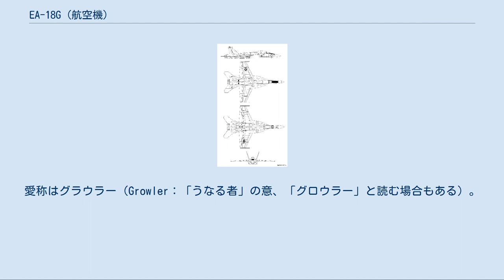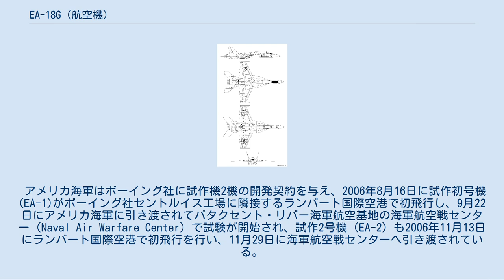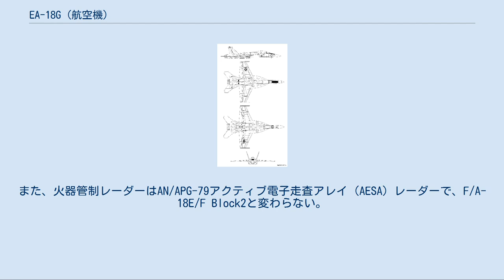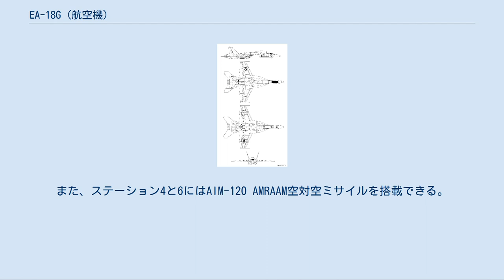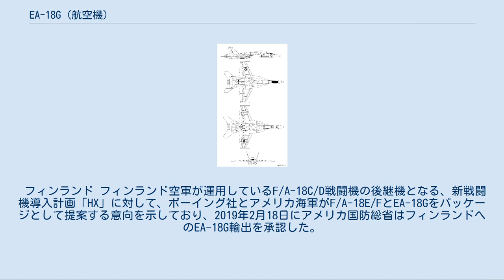EA-18G (航空機)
EA-18G グラウラー EA-18Gは、アメリカ合衆国の電子戦機で、EA-6B プラウラーの後継機として複座型のF/A-18Fスーパーホーネットをベースに開発された。
愛称はグラウラー（Growler：「うなる者」の意、「グロウラー」と読む場合もある）。
 アメリカ海軍では、2010年から減勢が始まるEA-6Bの後継機としてF/A-18F Block2戦闘攻撃機をベースとした電子戦機を開発することとし、F/A-18F（F-1）を使用して初期の飛行デモンストレーションが実施され、2001年11月15日に完了した。
2003年12月29日にはアメリカ海軍が、5年間のシステム設計および開発（SDD）契約をボーイング社に与え、海軍の正式プログラムとしてスタートした。
 アメリカ海軍はボーイング社に試作機2機の開発契約を与え、2006年8月16日に試作初号機(EA-1)がボーイング社セントルイス工場に隣接するランバート国際空港で初飛行し、9月22日にアメリカ海軍に引き渡されてパタクセント・リバー海軍航空基地の海軍航空戦センター（Naval Air Warfare Center）で試験が開始され、試作2号機（EA-2）も2006年11月13日にランバート国際空港で初飛行を行い、11月29日に海軍航空戦センターへ引き渡されている。
 EA-18G量産機は2006会計年度に4機の初期生産型が発注され、2007年1月には試作機を使用してのAN/ALQ-99戦術妨害装置ポッドによる妨害飛行試験にも成功している。
 2007年9月24日に量産初号機（G-1）がアメリカ海軍へ引き渡され、2008年6月4日には艦隊即応飛行隊（FRS）向けの量産機の引き渡しが開始され、まずホイッドビー・アイランド海軍基地の第129電子戦飛行隊（VAQ-129 Vikings）に配備されて乗員訓練が開始された。
続いて最初の実戦部隊となる第132電子戦飛行隊（VAQ-132 Scorpions）への配備が開始され、2009年9月に初期作戦能力（IOC）を獲得した。
 EA-18Gはスタンドオフ電子妨害、護衛電子妨害、自己防御電子妨害などのミッションをこなす機体となるもので、EA-6B（ICAPIII）を基本にした能力を備えている。
 電子戦装備としては、AN/ALQ-99戦術妨害装置（TJS）ポッド、AN/ALQ-218(V)2無線周波受信システム、AN/ALQ-227通信対抗手段セット（CCS）を搭載する。
また、火器管制レーダーはAN/APG-79アクティブ電子走査アレイ（AESA）レーダーで、F/A-18E/F Block2と変わらない。
本機では固定武装はオミットされており、F/A-18E/FではM61 20mmバルカン砲が搭載されることになる機首内スペースにも電子戦用機器を搭載している。
また、F/A-18E/Fと共通する部分が多いため、高い対地攻撃能力と対空脅威に対する自己防御能力も有する。
 ハードポイントはF/A-18E/Fの11箇所から両翼端のミサイルランチャーが電子戦用ポッドに変更されたため9箇所になり、うち胴体中心線下のステーションナンバー5と両主翼下中央のステーションナンバー2と8にはAN/ALQ-99戦術妨害装置ポッドが装備される。
胴体下のものは低バンドの妨害装置ポッドで、両主翼下のものは高バンドのポッドである。
残りのステーションにはミッションに応じた装備品が搭載され、うち2箇所は原則としてAGM-88 HARM対レーダーミサイルの搭載ステーションとされている。
また、ステーション4と6にはAIM-120 AMRAAM空対空ミサイルを搭載できる。
フェリー飛行の際には胴体下と翼下に480ガロン（約1,817リットル）タンクを計5個装着して1,800海里（約3,334km）飛行できる。
 コックピットはF/A-18Fと基本的に変わらないが、後席には電子妨害士官（ECMO）が搭乗し、多機能表示装置にECM状況などの表示が行える。
また、前席のパイロットも同じ情報を多機能表示装置に映し出すことが可能である。
 当初からEA-18Gとして発注・納入を受けているのは、現在のところアメリカ海軍のみである。
 オーストラリア オーストラリア空軍は、F-111C戦闘機の後継機として導入を予定していたF-35の開発遅延により、更新計画を予定通り進めるため代替機（F-35の採用は既に決定しているため、同機が導入されるまでの「つなぎ」）としてF/A...